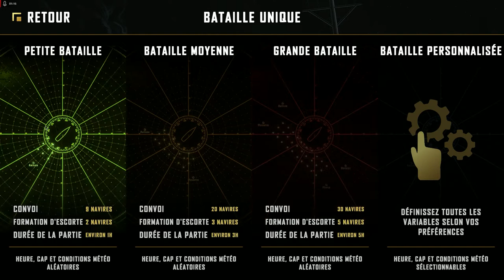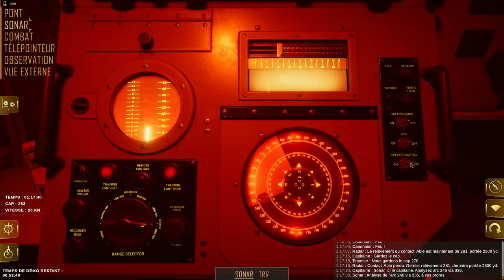PC - Destroyer the U-Boat Hunter : test découverte !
Petite présentation de Destroyer the U-Boat Hunter actuellement en accès anticipé. Ca change de World of Warships, ici on allume son cerveau et on sort l'aspirine !

Création de compte World of Warships avec ce lien sponso vous obtenez
- Croiseur américain Tier III St. Louis
- Croiseur allemand promo premium Tier II Emden
- 7 jours de compte premium
- 200 doublons
- 20X camouflage feu grégeois
- 2,5 millions de crédits